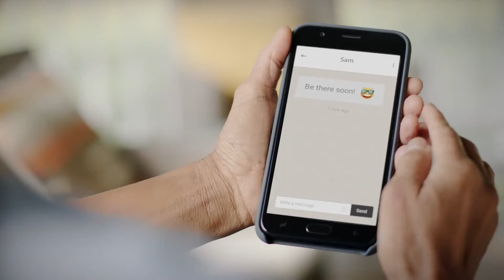Time Crunchers 15 E | John Deere Z500 ZTrak™ Mowers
Run With Us on a Z535M ZTrak™ Mower, and make quick work of large lawns.

Contact your local Honeycombes Sales and Service branch

Phone any branch to inquire 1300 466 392

Ayr John Deere, Mazda, Holden, Iveco, JCB, ITR, G.E.T.

Townsville Hino, Iveco, Scania, International, JCB, ITR, G.E.T.

Ingham John Deere, Iveco, JCB, ITR, G.E.T.

Innisfail John Deere, JCB, ITR, G.E.T.

Tolga John Deere, Kuhn, JCB, ITR, G.E.T.

Cairns John Deere, Stihl, JCB, ITR, G.E.T.